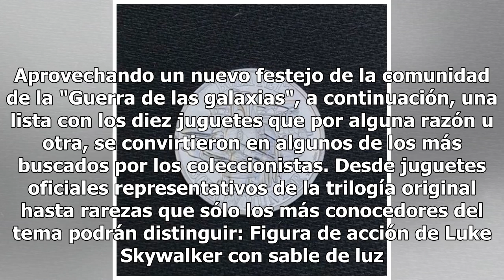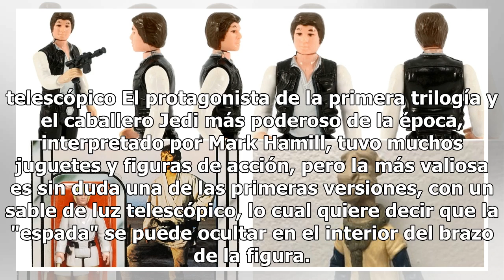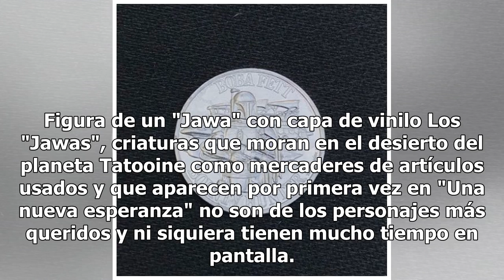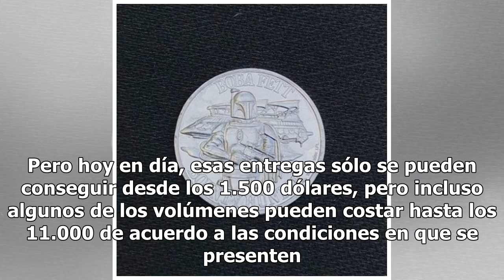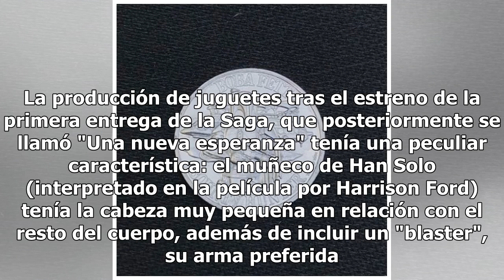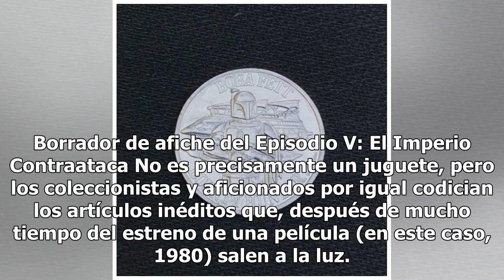Día de Star Wars 2019: 10 juguetes que se convirtieron en tesoros que valen miles de dólares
Sin caja o con protección, monedas, cómics, merchandising oficial: algunos de los juguetes de Star Wars se han convertido, gracias al paso de las décadas, en auténticos tesoros tasados por los expertos en miles de dólares después ser simples figuras de acción. Los fanáticos de Star Wars han visto lo...